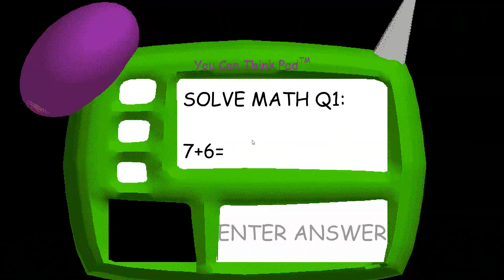Baldi's basic's new room - Baldi's basics 1.3.2 decompiled mod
Baldi's basic's new room - Baldi's basics 1.3.2 decompiled mod Full game & All Endings